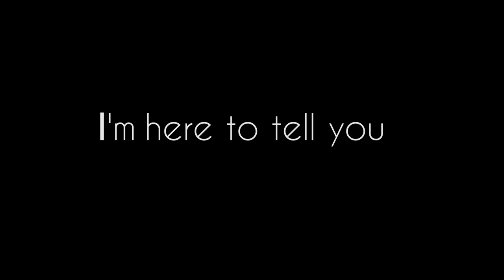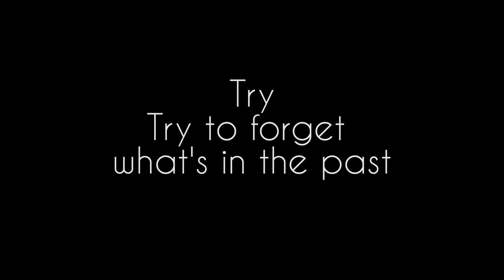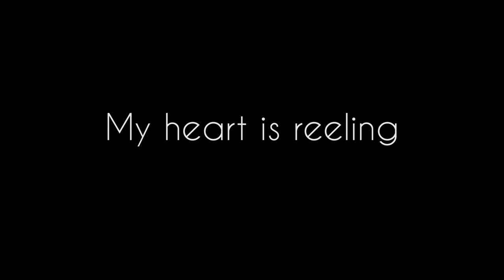Eels - Fresh Feeling Lyrics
You don't have a clue
What it is like to be next to you
I'm here to tell you
That it is good, that it is true

Birds singing a song, old paint is peeling
This is that fresh, that fresh feeling
Words can't be that strong, my heart is reeling

Try, try to forget what's in the past
Tomorrow is here
Love, orange sky above, lighting your way

Some people are good
Babe in the hood, so pure and so free
I'd make a safe bet
You're gonna get whatever you need

That fresh feeling
This is that fresh feeling